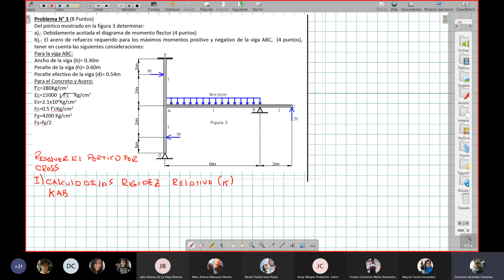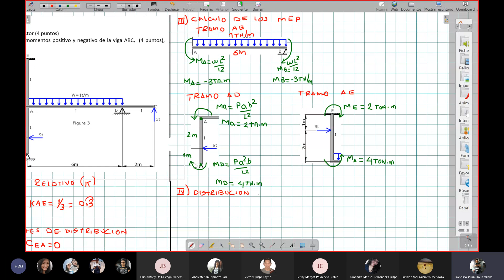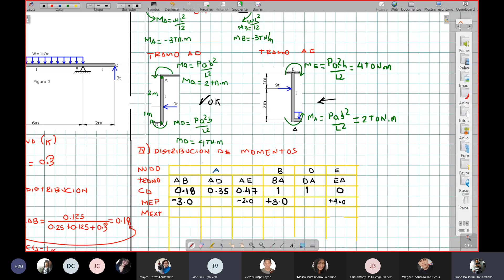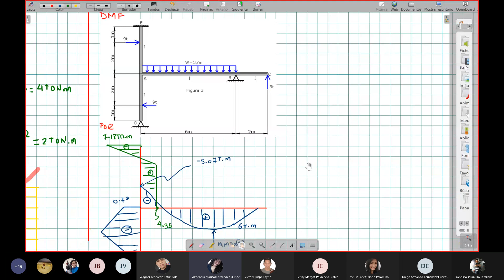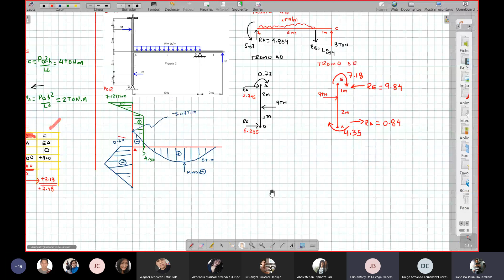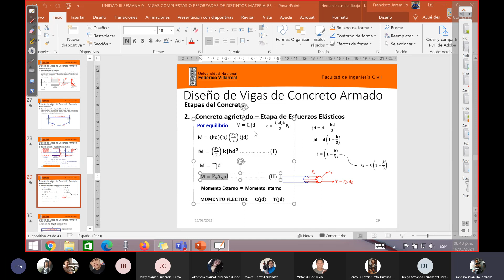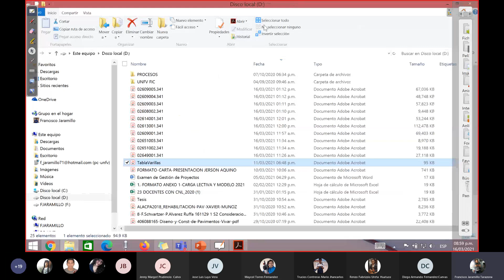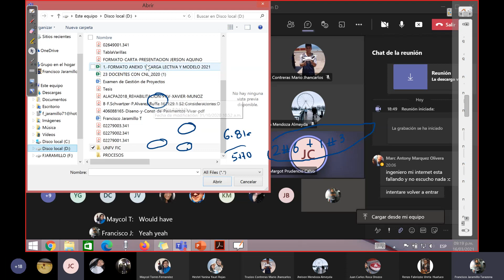RESISTENCIA DE MATERIALES 2 / DISEÑO